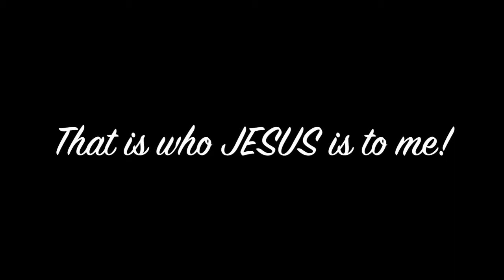"Sun 930AM:" "Who is JESUS"